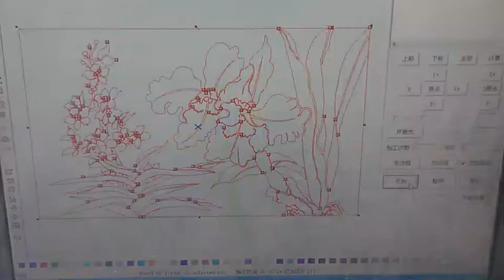galss mirror laser engraving machine